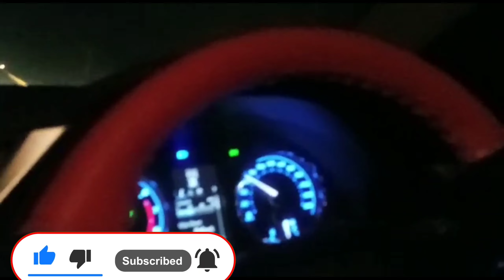Khunjerab pass tour 2022/// Pak china friendship tunnel// beautiful Raining in Gilgit baltistan///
Khunjerab Pass(elevation 4.733m (15,528ft)) is a high mountain pass in the Karakoram Mountains in a strategic position on the northern border of Pakistan (Region of Gilgit–Baltistan’s Hunza and Nagar Districts) and on the southwest border of China

Khunjerab Pass, the highest border-crossing in the world
Khunjerab Pass (sometimes called Khunerjab Pass) is a high mountain pass on the northern border of Pakistan with China, at an elevation of 4.733m (15,528ft) above the sea level. The Khunjerab Pass is the highest border-crossing in the world and the highest point on the Karakoram Highway.
Remember this is is a mountainous area, climbing up a high mountain, with a notorius absence of oxygen. Altitude and extreme weather are always a factor. It is highly advisable to limit your stay and keep going preferably during day time. Take warm clothes with you as it can get very cold. Its name is derived from two words of the local Wakhi language : 'Khun' means Blood and 'Jerav' means a creek coming from spring water/water falling. Bring plenty of water to help stave off the feeling of altitude sickness. It's one of the highest roads of the country.
Pakistan-China border at Khunjerab Pass | Sherin Zada | Hum News | Gilgit-Baltistan | Tour